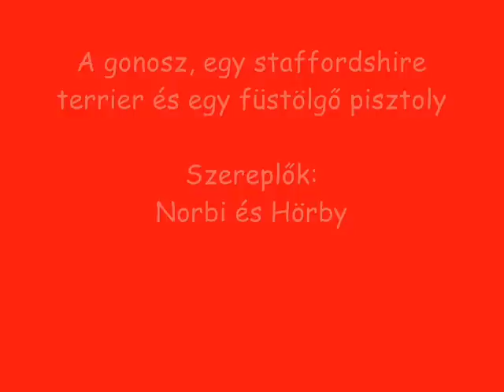HÓD-DOG CENTER Őrző-védő bemutató 2. rész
HÓD-DOG Center hódmezővásárhelyi kutyaiskola bemutatót tartott 2010. július 24.-én a Kishomoki Kavalkádon.